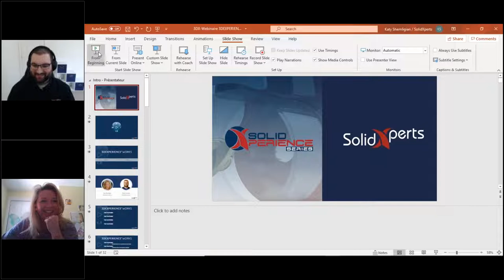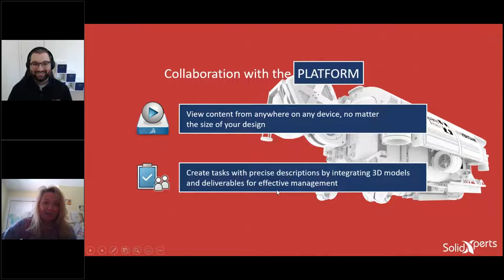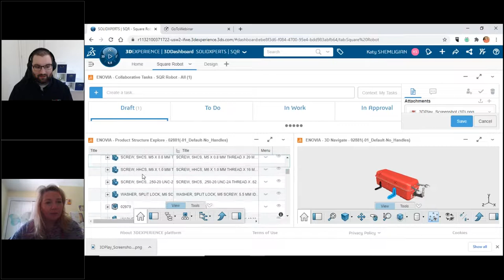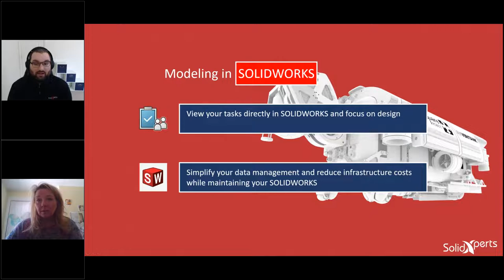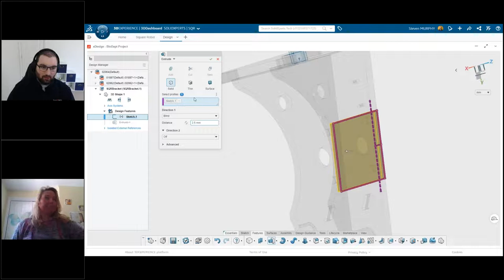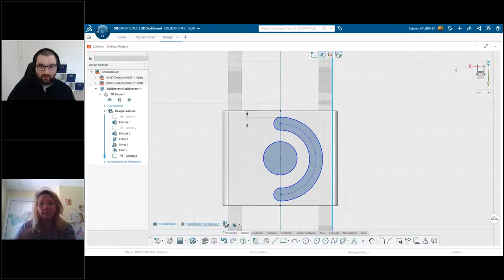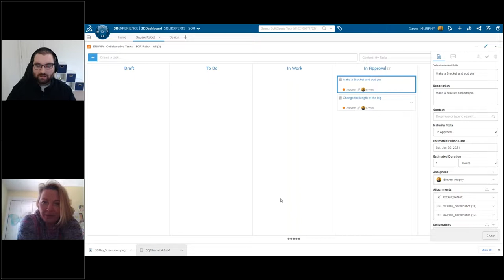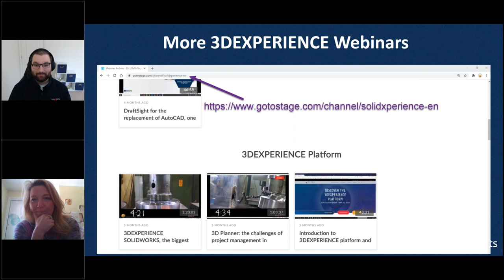Design in 3DEXPERIENCE SOLIDWORKS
What is 3DEXPERIENCE SOLIDWORKS, and how does it differ from SOLIDWORKS? Which solution is right for your unique needs?

We all know and trust SOLIDWORKS, now, in this 1-hour webinar, join our 3DEXPERIENCE specialist as they explore the differences between SOLIDWORKS and 3DEXPERIENCE SOLIDWORKS. Discuss details with a distinct product matrix for each version and participate in the open Q&A following the presentation.

Take a closer look at the differences that make these 2 solutions so powerful and let our Xperts help build the 3D design solution that best fits your unique business needs.

What is 3DEXPERIENCE?

Strengthen collaboration, improve execution, and drive innovation across your organization with a single platform. 3DEXPERIENCE provides a real-time view of the business and the business ecosystem by connecting people, ideas, and data in a single collaborative environment that enables companies and individuals to innovate in new ways, all safely secured in the cloud.

What is 3DEXPERIENCE SOLIDWORKS?

With 3DEXPERIENCE SOLIDWORKS, your engineering files are distributed and secured in the cloud to let your teams collaborate in real time, regardless of their location. In addition, with 3DEXPERIENCE SOLIDWORKS, licenses are automatically managed in the cloud, allowing you to use and share your licenses with your teams quickly and efficiently.